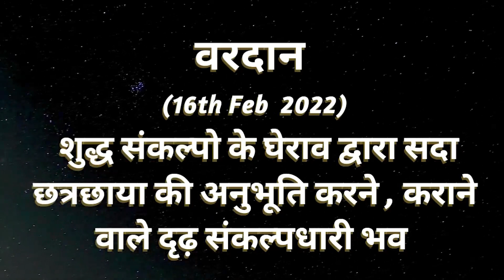AAJ KA VARDAN-16- 02-2022, BK ADITI, RAJYOGA TEACHER, GYANSAROVAR, MOUNT ABU, RAJASTHAN, INDIA.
SHUDH SANKLPO DWARA SURKSHA KA KILA BNANE KA ABHYAS.
CATEGORY  :  EDUCATION